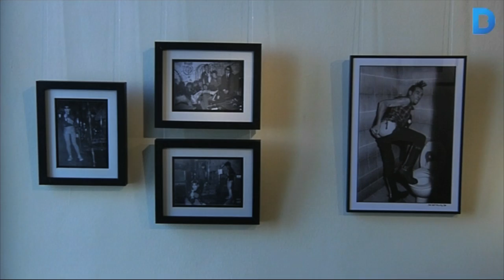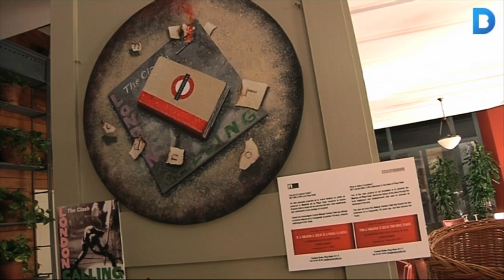Redescobrir la història de la plaça Reial i dels seus locals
La plaça Reial, dissenyada a finals del segle XIX, és un dels espais més emblemàtics de Barcelona. Ara fa set anys s’hi va instal·lar la Fundació Setba que de bon començament va tenir clar que un dels seus objectius havia de ser redescobrir l’espai. Més informació